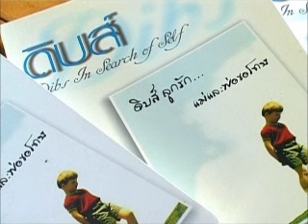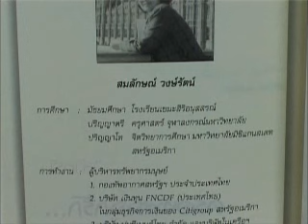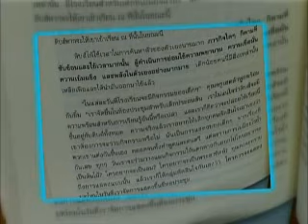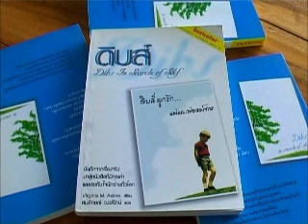แม่ต้องดูเพื่อลูกนะครับ (จากลูกดิบส์)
โดยสมลักษณ์ วงษ์รัตน์